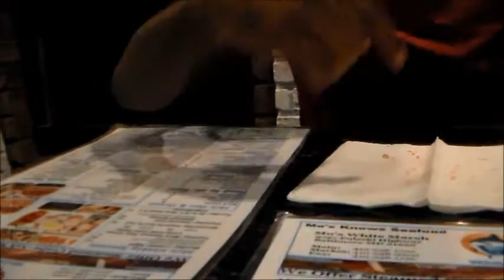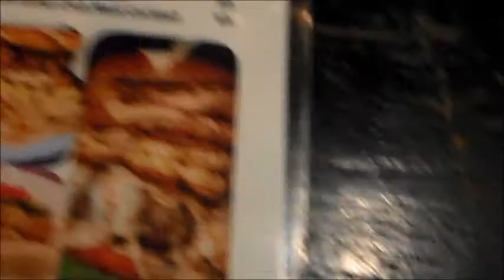😂🔥 Birthday Dinner with The HOMIES 🔥🎂🎉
LA FAMILIA!! This Dinner was LIT! We had soo much FUN, and I just wanted to share the good times with Yall. I hope Yall enjoy this Bit of my life :0)

LOC STYLE TUTORIALS

MUSIC